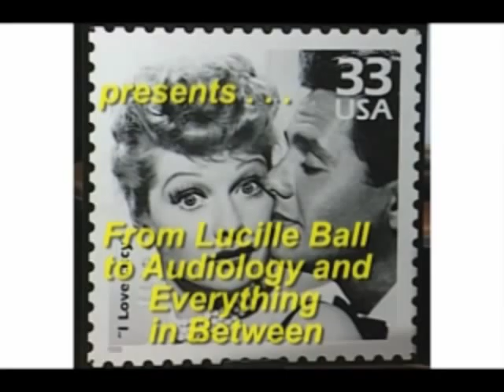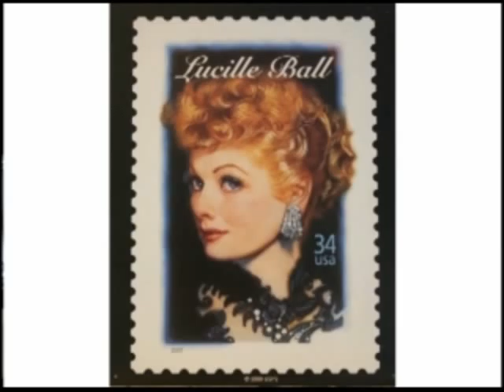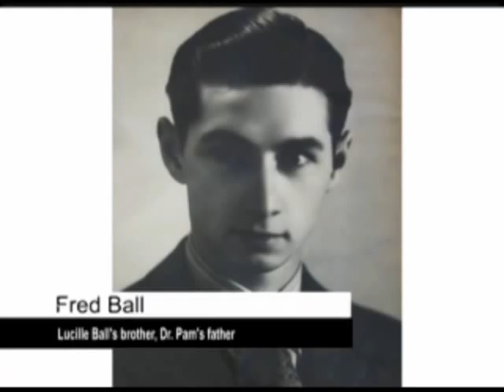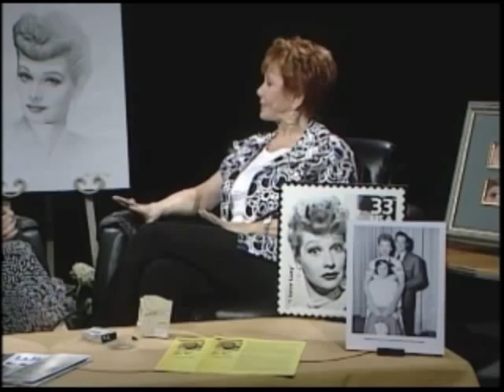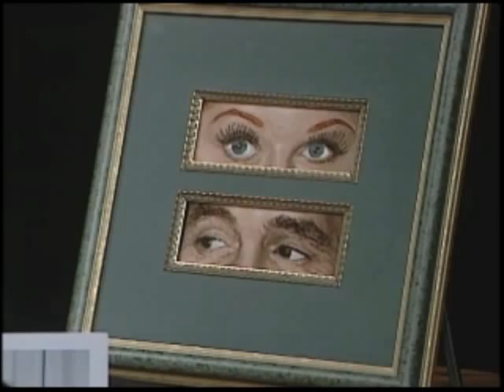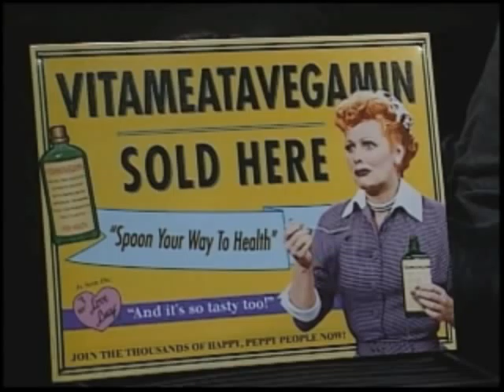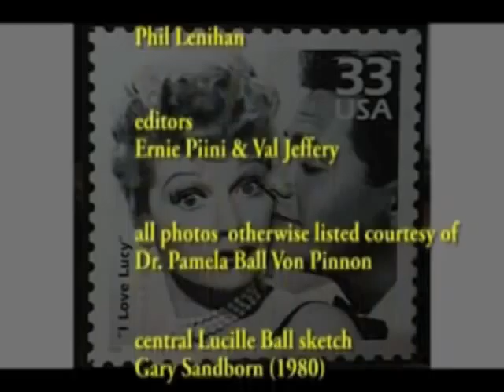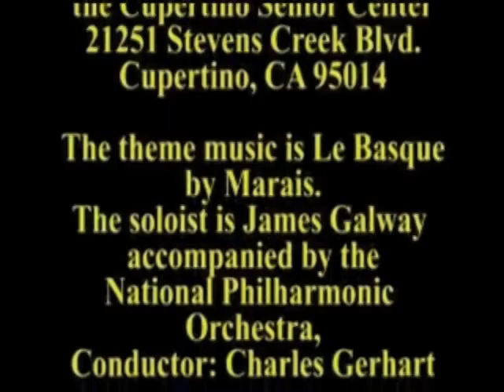The Better Part - From Lucille Ball to Audiology and Everything In Between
Dr. Pamela Von Pinnon, niece of famous comedienne Lucille Ball, teaches us about audiology and shares some special memories of her Aunt Lucy and Uncle Desi.